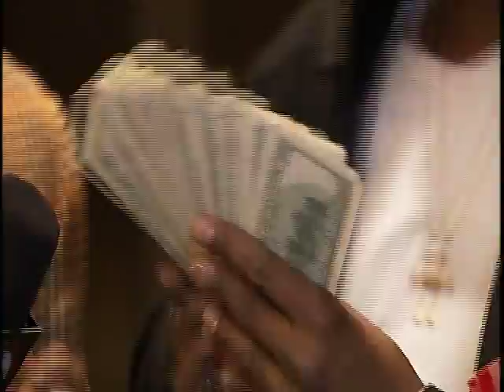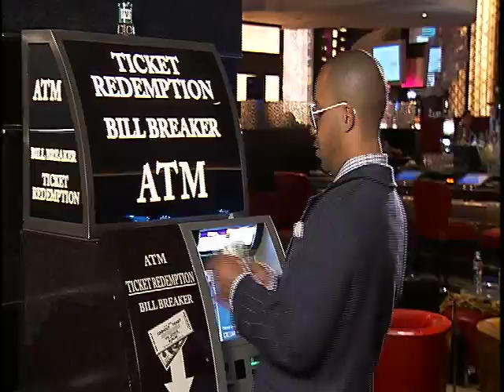The Kenny Burns Show: BPSI Highlight Reel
Check out the many faces of the multi-talented lifestyle specialist extraordinaire, Kenny Burns!